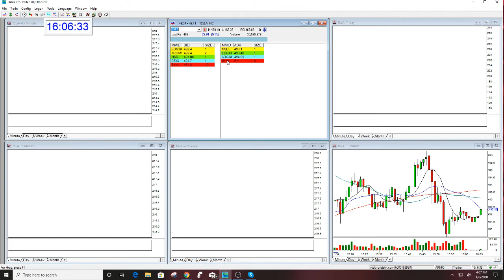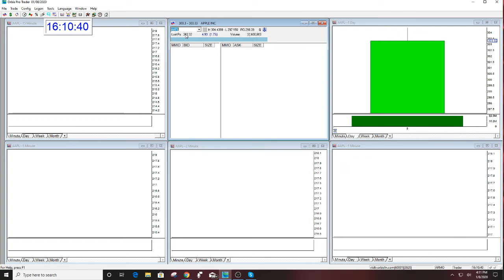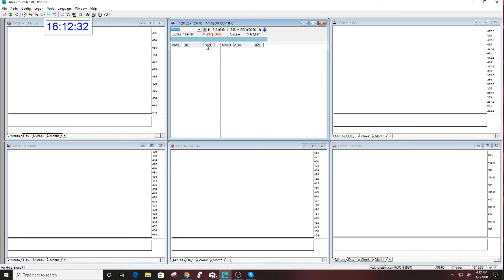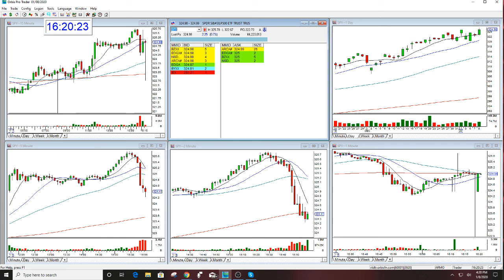Stock Swoosh Golden Gap Course Student Earns $33,000 In 24 Hours - 1-8-20